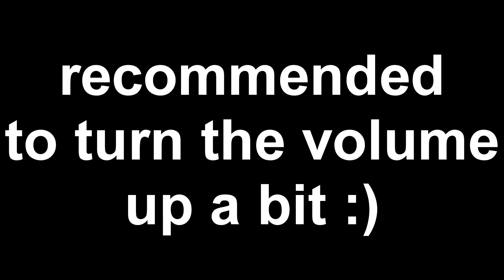WORST PLAY OF THE GAME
memez